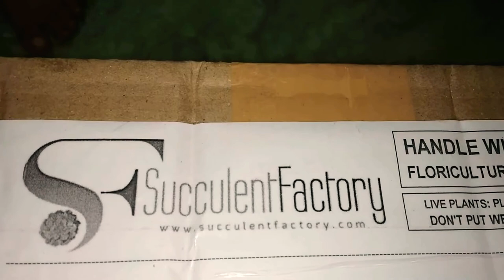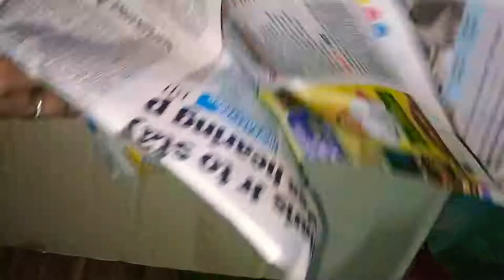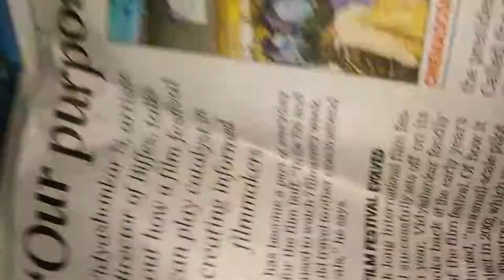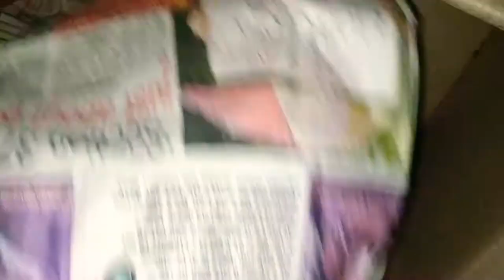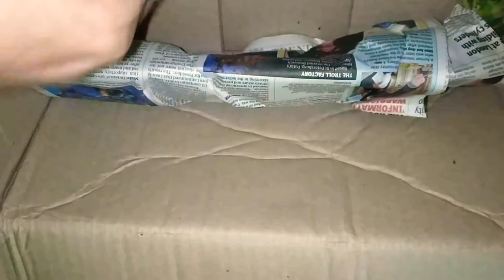Succulent Online shopping from Succulent Factory